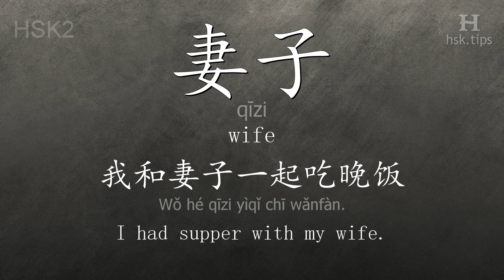Chinese HSK 2 vocabulary 妻子 (qīzi), ex.1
In this video the chinese character is from HSK level 2. And it is "妻子", pinyin: "qīzi", which means "wife".
Listen to native mandarin speakers saying "妻子" and the example: "我和妻子一起吃晚饭。" (it means "I had supper with my wife.")